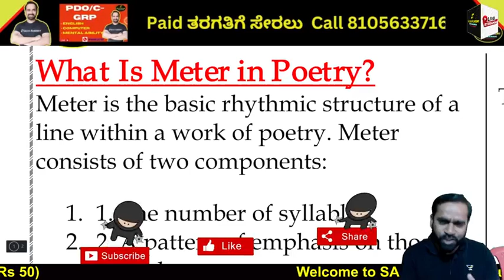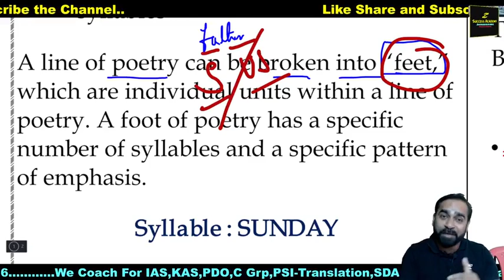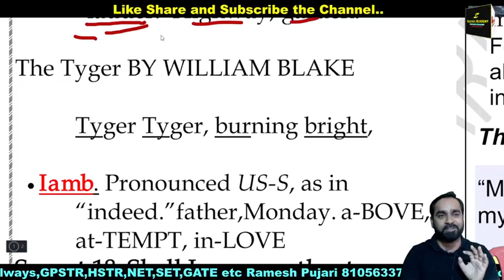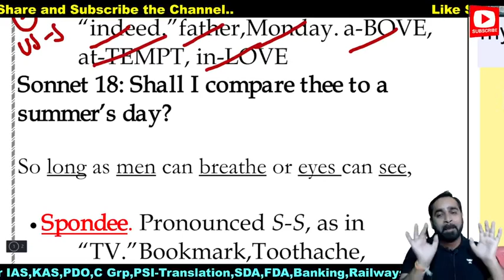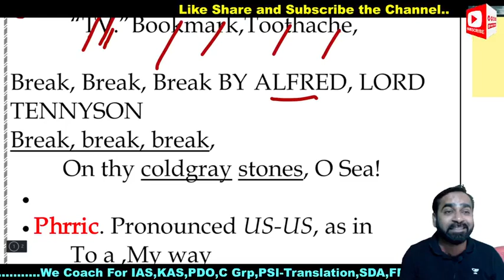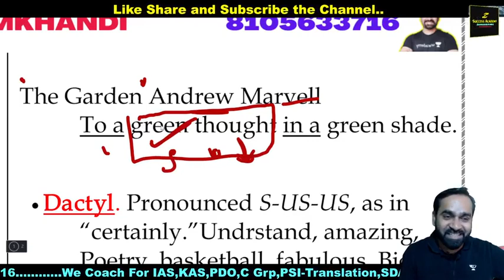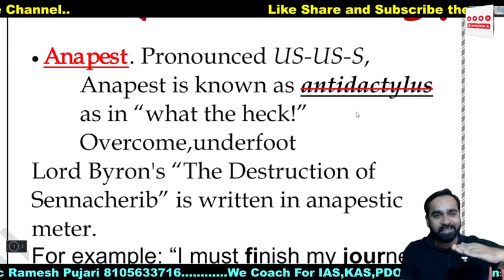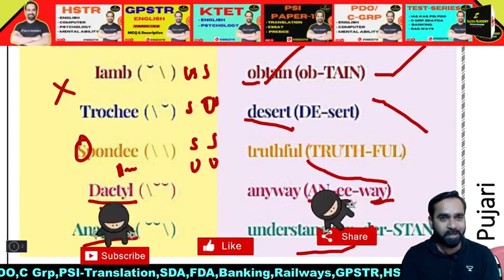HSTR P2 English | Meter in Poetry |By Ramesh Pujari |8105633716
Key_Answer_Of_GPSTR_ Paper_1
hstr english,
hstr english old question paper,
hstr english syllabus,
hstr english grammar,
hstr english notes,
hs english suggestion 2023,
hstr english grammar class,
hstr english paper 2,
hsst english previous question papers,
hstr english old question paper analysis,
mental ability for hstr in english,
hstr english reference book,
hstr english classes,
hstr english classes in kannada,
hstr english literature classes,
gstr general english class,
hstr physics classes in english,
hstr psychology classes in english,
hstr online classes in english,
english literature for hstr exam,
english grammar for hsc exam,
hstr syllabus for english,
hstr english question paper 2015 pdf
hstr english,
hstr english syllabus,
hstr english grammar,
hstr english notes,